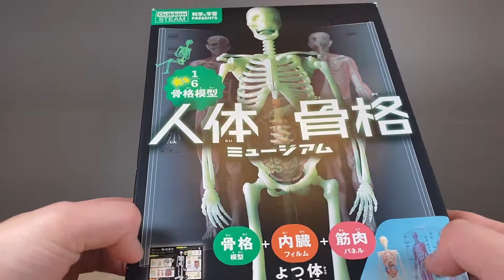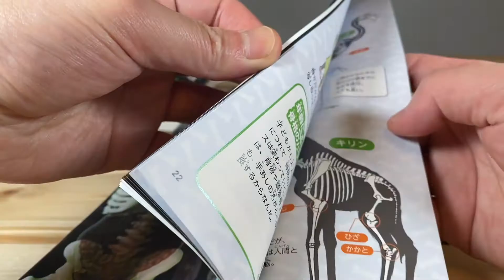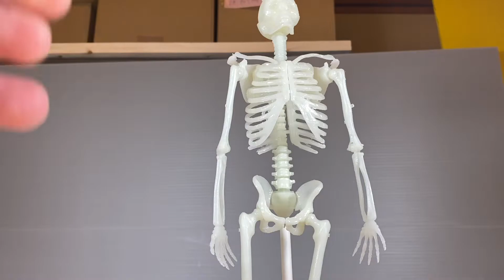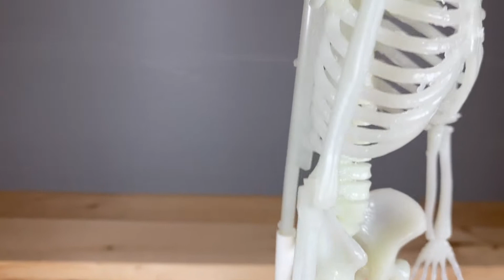【今更玩具】人体骨格ミュージアム 学研で冬休みの宿題を。。 骸骨が光る！？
検索は【今更玩具】【GODZILLA】【トランスフォーマー】【海外TOY】【特撮】【コレクション部屋】など

【今更玩具】
学研のおまけ？付録に踊らされ、まんまと購入です。。。
一家に一台この骸骨！